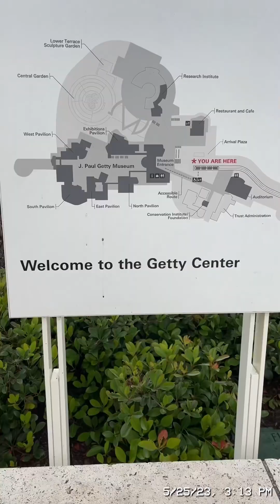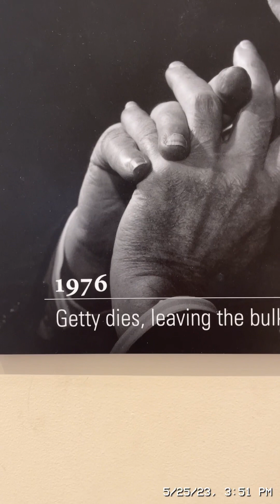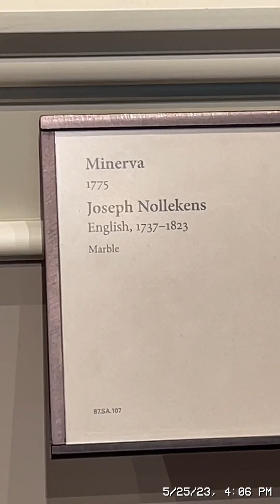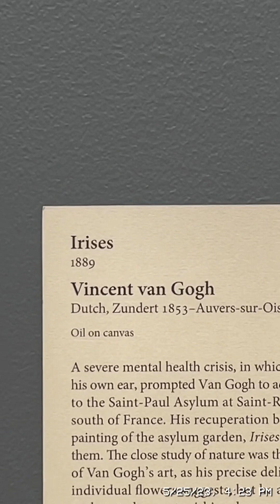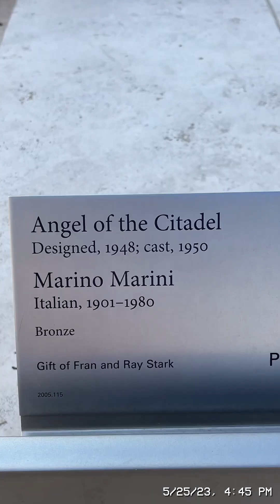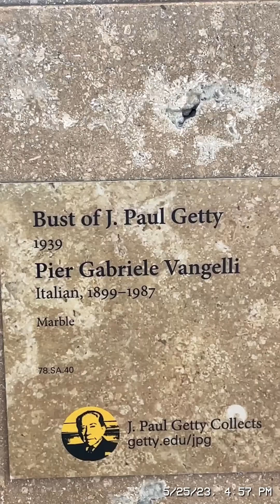Getty center museum,los Angeles 2023